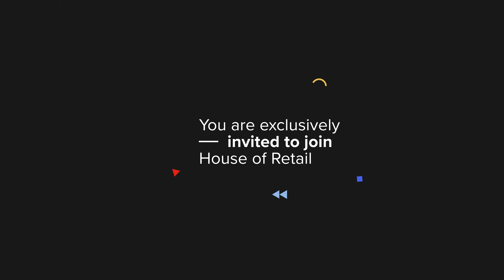First Impression audiovisual | House of Retail | November 24 - First Impression Experience Center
Dive into the phygital future of retail. Register now! Want to experience the experience tour yourself?